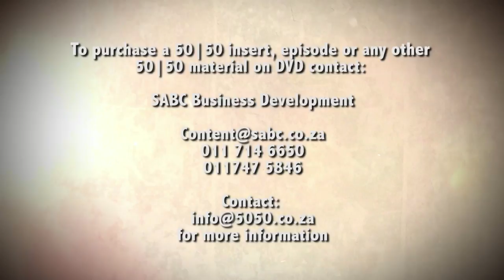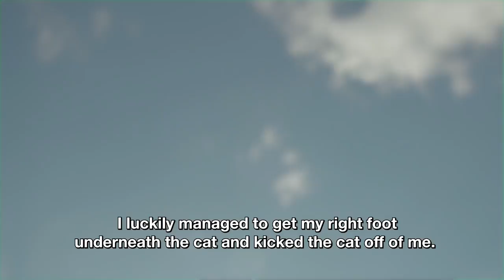Doodsbenoud leopard attack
In Doodsbenoud, a moment of life and death becomes a reality when an injured leopard’s defence instincts kick in and it attacks Riaan Alhers-a Wildlife Manager in the Balule Nature Reserve.